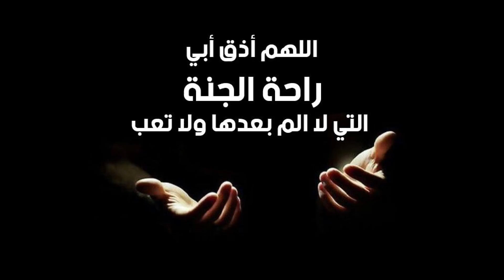الوعدة في أمريكا… ‏الحياة في أمريكا ...Cowboy USA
السلام عليكم هذا الفيديو شبه الوحدة في الجزائر، هدا الفاستفال ينتقل من مدينة إلى أخرى كل أسبوع للمشاركة في ركوب الخيل وبعض أشياء أخرى تخص ورجال نساء وأطفال… أتمنى أن يعجبكم الفيديو @LesVertsAlgerie @algerie_dzair @L1tidote @wa3da @CowboyKentRollins @